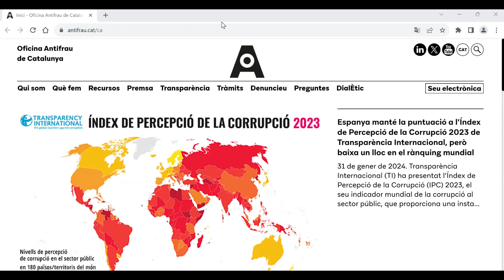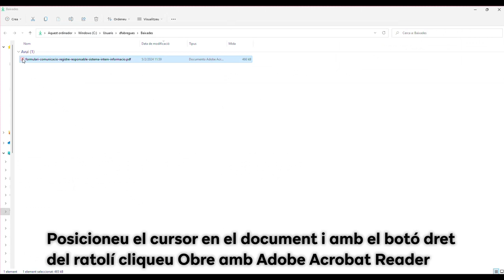Explicació per a descarregar i omplir la Comunicació de responsable del sistema intern d'informació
Amb aquest vídeo us expliquem com descarregar el formulari Comunicació de responsable del sistema intern d'informació (art. 8 de la Llei 2/2023) al vostre ordinador i omplir-lo des d’allà.
El formulari el trobeu a l'espai Autoritat competent per a la protecció de persones alertadores del nostre web